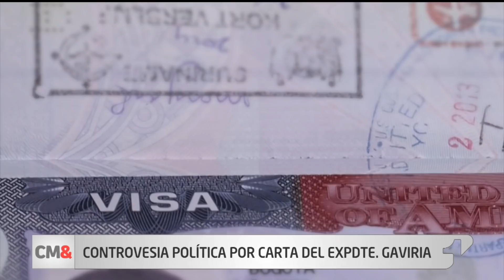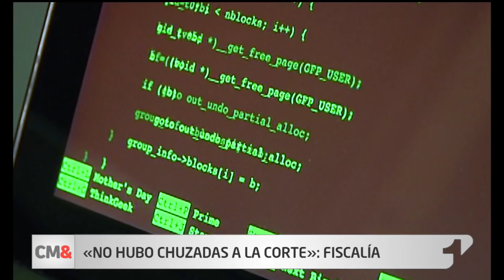CM& Última emisión 14 de mayo de 2019